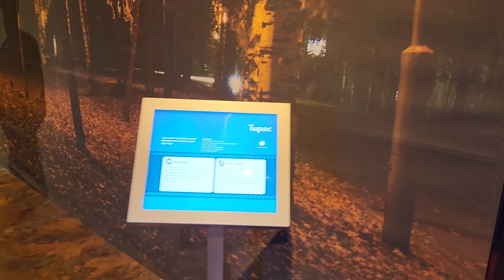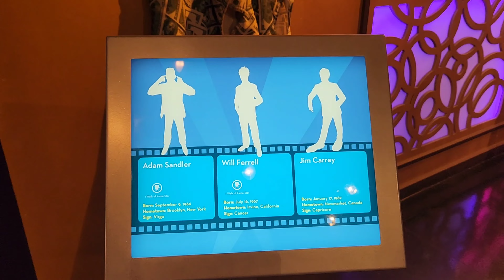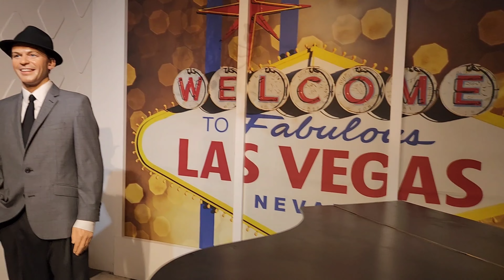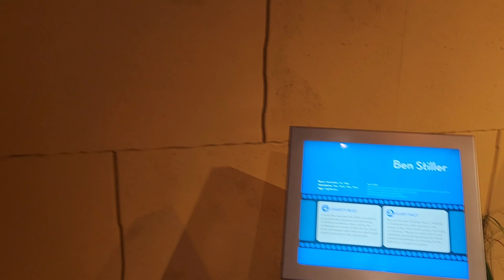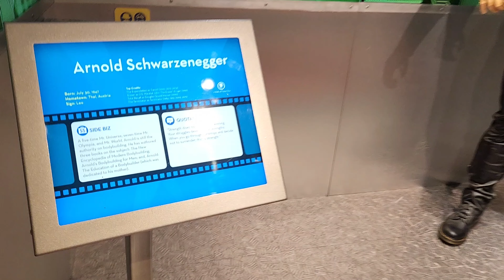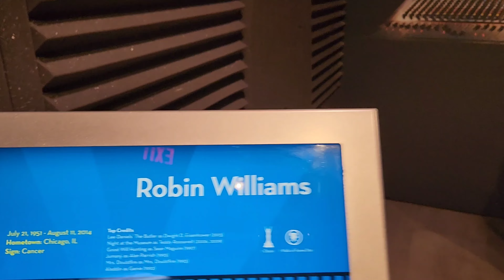At The Hollywood Wax Museum Simple Filipina living in america !